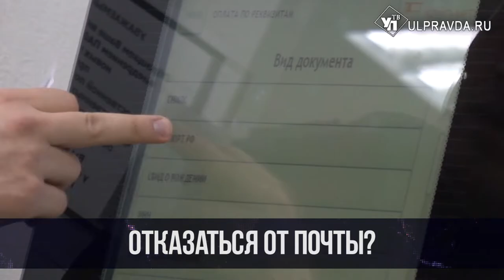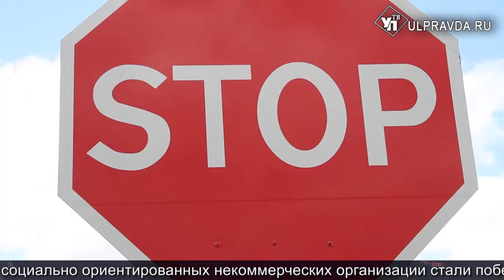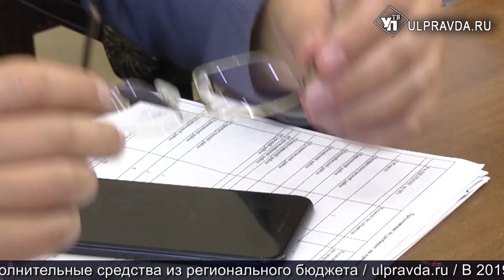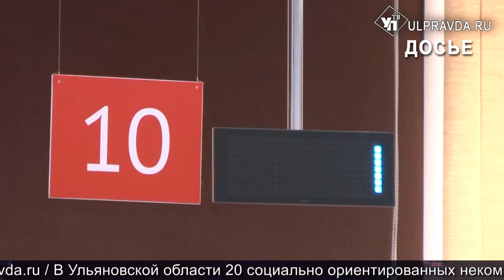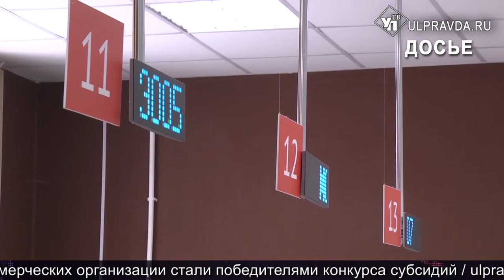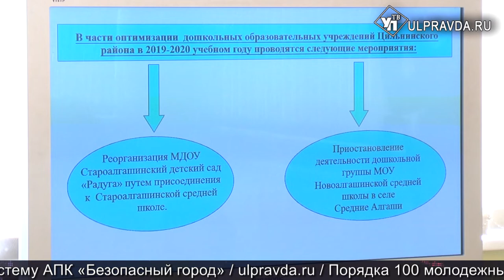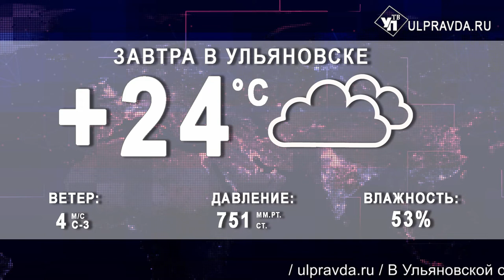Итоги дня от Ulpravda.ru. Ремонт водовода, реорганизация соцучреждений, вспышка чумы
Смотрите сегодня в программе:
Жителей Новоспасского и Радищевского районов снабдят водой по новым технологиям;
Почему в Ульяновской области объединяют детсады, школы и больницы;
Зона чистоты. Как в Ульяновской области перерабатывают мусор и заботятся о природе;
Минфин предлагает ульяновцам отказаться от почты;
Чемпионка России Светлана Солуянова стала послом ТАФИСА.